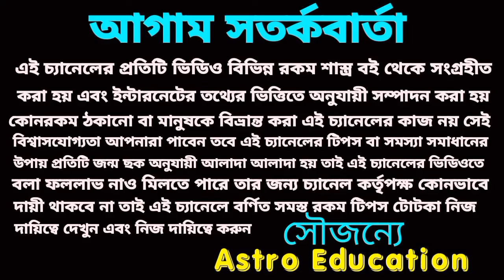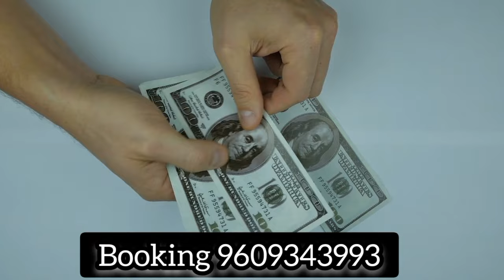24/10/23 বিজয়া দশমীতে 6টি রাশি বিপুল অর্থের মালিক হবে!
24/10/23 বিজয়া দশমীতে 6টি রাশি বিপুল অর্থের মালিক হবে!